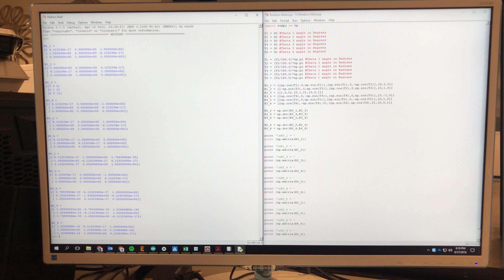EGR598 - Robotic Systems - Rotation Matrices